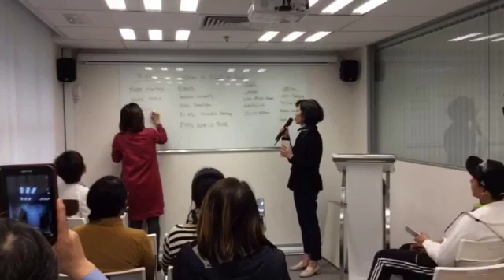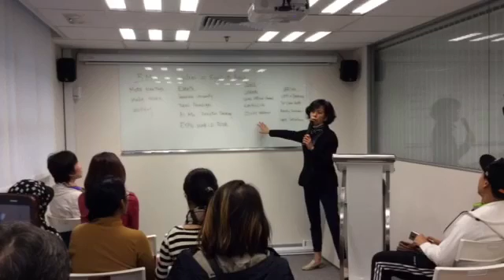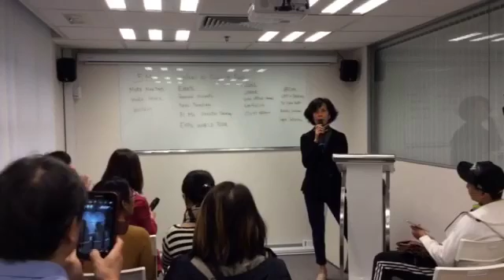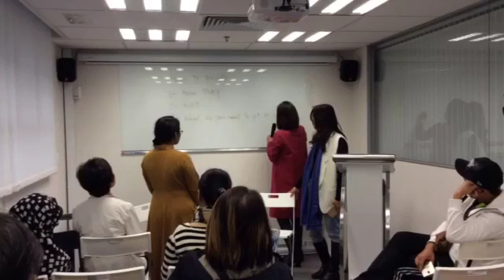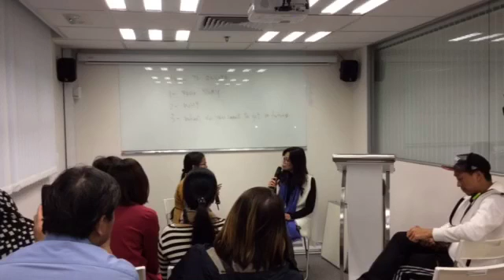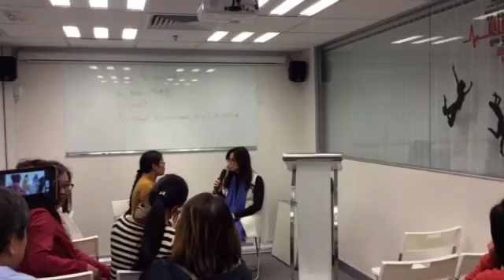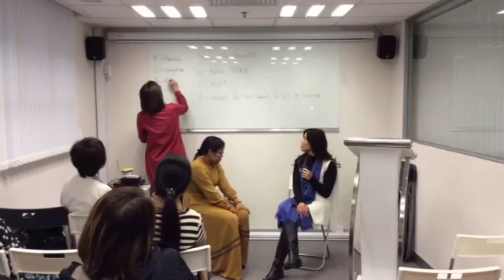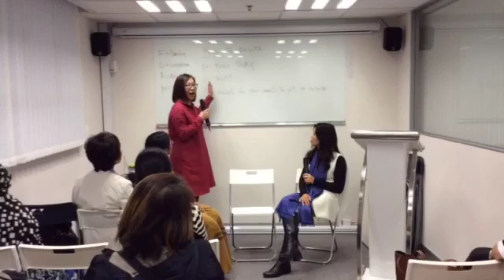JNS International Group Training_20170319 (Business sharing & System)